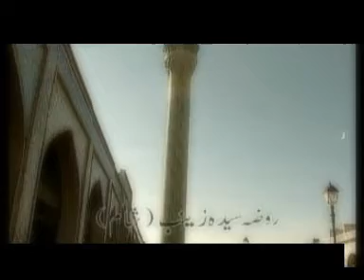Sheh Ne Zainab Se Kaha Maqtal Main Tum Aana Nahin - Syed Tauqeer Abbas Zaidi 2010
A noha "Sheh Ne Zainab Se Kaha Maqtal Main Tum Aana Nahin" from the 2010 noha album of Syed Tauqeer Abbas Zaidi (Dasta-e-Asghariya, Mohammadi Daira, Malir, Karachi). Nohay written by Sohail Shah and Zafar Abbas Zafar.